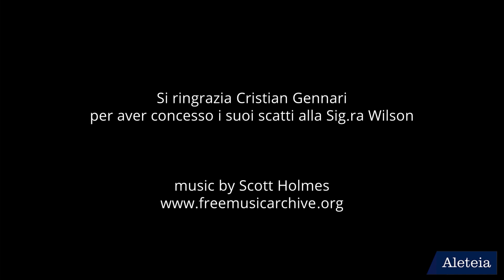Sheree Wilson: "Siamo davvero una cosa sola e dobbiamo prenderci cura gli uni degli altri"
"Sono cresciuta in una famiglia molto spirituale, molto cristiana. Da adulti si ripropone sempre ciò che si è imparato in famiglia, e le scelte che ho fatto sono state molto influenzate dai miei genitori, dalle forti basi che mi hanno dato e dalla splendida infanzia che ho avuto.
Ho scelto di non girare scene d'amore o di nudo e ho avuto una carriera molto affascinante.
Finding Vince 400 è stato un'opportunità eccezionale! Riuscire a vedere tutti quei registi provenienti da ogni parte del mondo riuniti per un unico scopo: servire i poveri... Ci sono musulmani, ebrei, atei... tutti hanno proposto i loro film, ed è una splendida opportunità per constatare l'umanità, il fatto che siamo davvero una cosa sola e dobbiamo prenderci cura gli uni degli altri, e lavorare meglio". - Sheree Wilson, Castel Gandolfo (RM) 19 ottobre 2018

"I grew up in a very spiritual, in a very, you know, our whole family, a very Christian family.
Always, you take what you learn in your family into your adult life, and the choices that I’ve made have richly been because of my parents and the great foundation and the great childhood that I had. I haven’t done things where I had love scenes or nudity, because that’s my choice, and I’ve had a very charmed career, and this Finding Vince 400 was such a phenomenal opportunity! I could go and see a collective of all these filmmakers from around the world, all for one purpose: to serve the poor. You know, there’s Muslims, there’s Jewish [people], there’s atheists, there’s everybody who’s submitted their films, and its just a beautiful opportunity about humanity, and that we all really are just one, and we all need to care for each other, and to do a better job". - Sheree Wilson, Castel Gandolfo (RM) 19 ottobre 2018

Prodotto da: Aleteia Italiano

In collaborazione con:  La Famiglia Vincenziana

Grazie a: Cristian Gennari per i suoi scatti